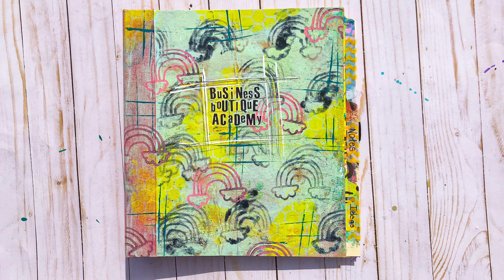Customized Gel Press Binder Dividers - Playtime with 12x14 Gel Press Plate !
Creative Team Artist Keri Sallee of @TheCreativeLifeStudios  recently started a business class and OF COURSE.. she couldn't have a boring binder! Check out her playtime as she customizes her binder dividers using manila folders and her large format 12x14 Gel Press Plate.

Other Products:
Acrylic Paint
The Crafter's Workshop Stencils
The Creative Life Studios Stencil
Handcarved Stamps
Art Foamies

Gel Press Products Used:
(add products used WITH links to gelpress.com - remove notes)

OTHER PRODUCTS USED:
(add other products used here or delete this bit)